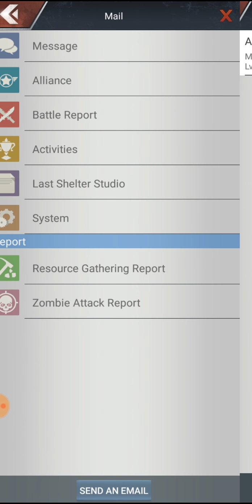LAST SHELTER Survival - Day 10 - part II